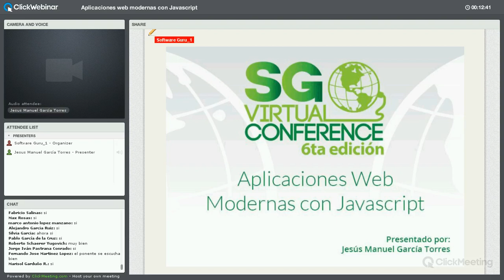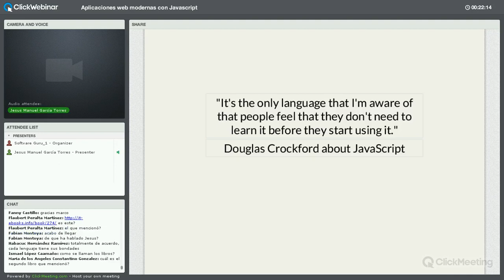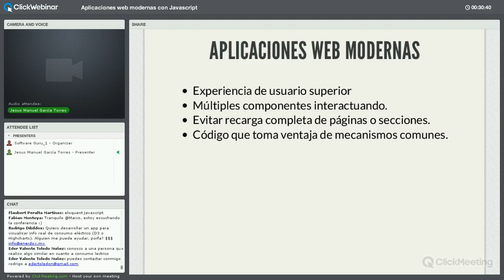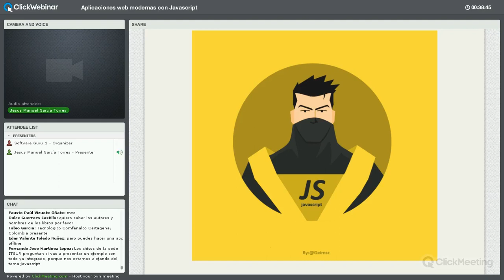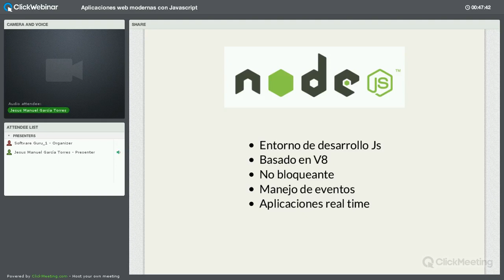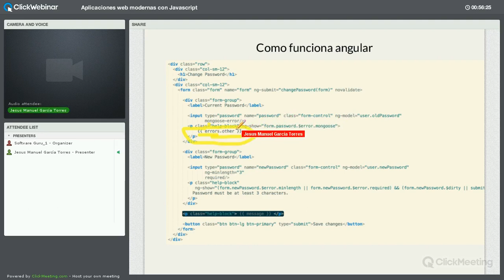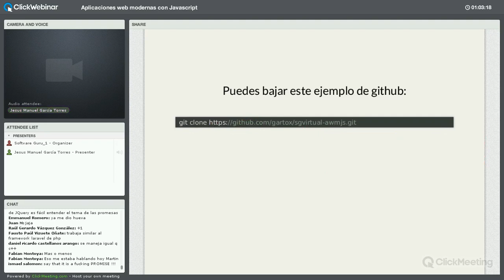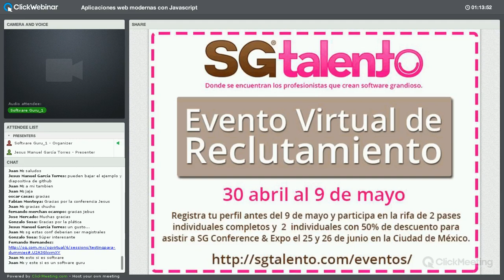Aplicaciones web modernas con Javascript